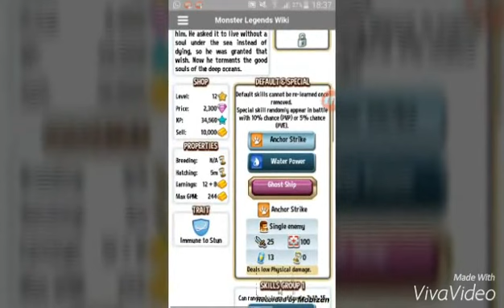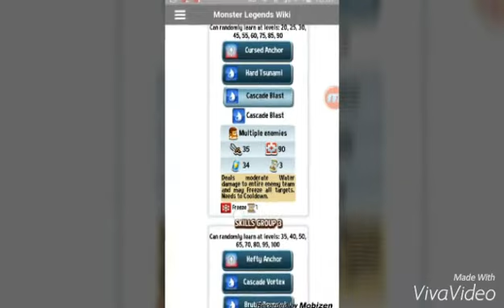Mein eues monster teil 2